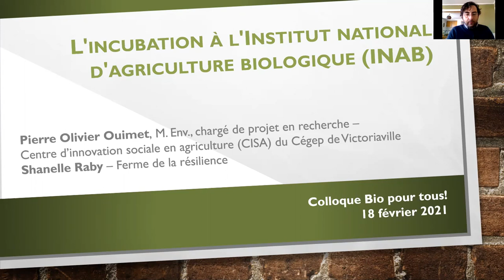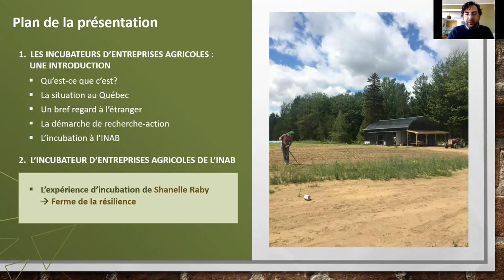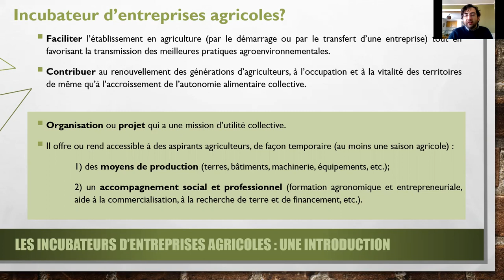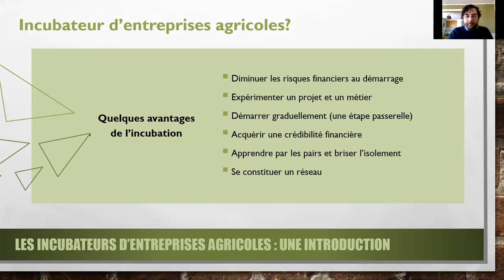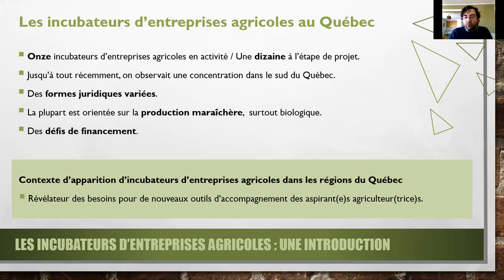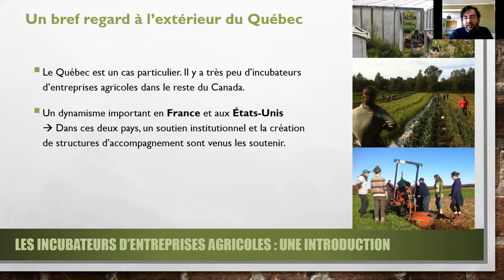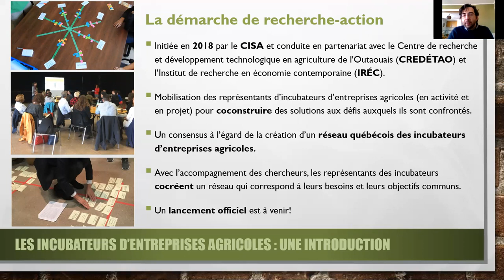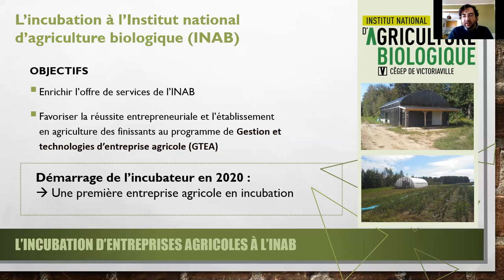L'incubation à l'Institut national d'agriculture biologique (Pierre-Plivier Ouimet)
Présentation de Pierre-Olivier Ouimet, M. Env., chargé de projet en recherche au Centre d’innovation sociale en agriculture (CISA) du Cégep de Victoriaville, au Colloque Bio pour tous! le 18 février 2021